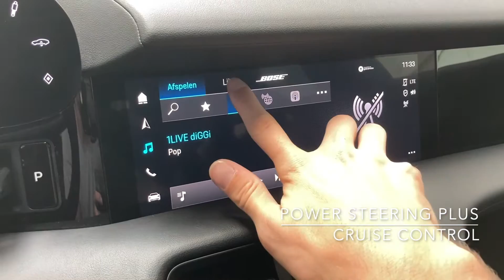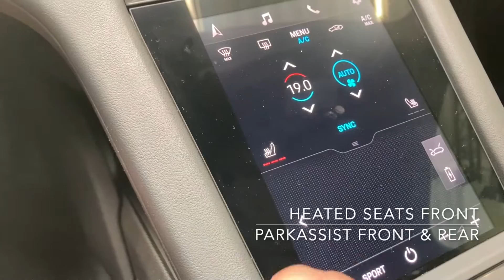Tour of a 2021 Porsche Taycan 4 Cross Turismo | For Sale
Brand new 2021 Porsche Taycan 4 Cross Turismo, now available at our Car Store!